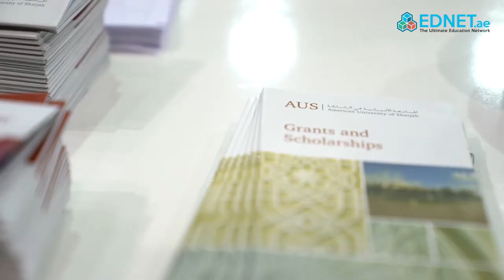AUS Events | American University of Sharjah participates in GETEX 2018: Dr. Mahmoud Anabtawi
American University of Sharjah (AUS) participates in the Gulf Education and Training Exhibition (GETEX), the region’s oldest education led event, supported by the UAE Ministry of Education, KHDA and the Knowledge Fund. This is the place where the finest education institutes and professional training providers get the opportunity to interact with the next batch of aspiring students.

Every year, the GETEX attracts over 35,000 local and expatriate students who are at the threshold of college life and actively looking for higher education, professional development and training options.

Here, Dr. Mahmoud Anabtawi, Dean of the College of Arts and Sciences at American University of Sharjah talks about opportunities available at American University of Sharjah College of Arts and Sciences both at Bachelor Degree and Master Degree levels.

Video courtesy of EdNet, The Ultimate Education Network for universities and colleges in the United Arab Emirates.